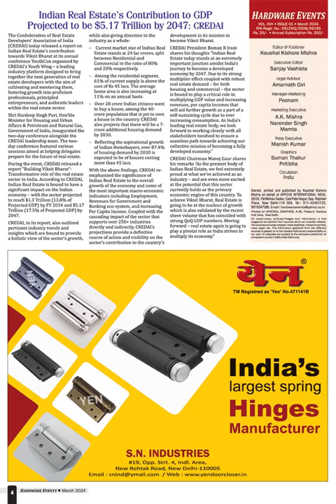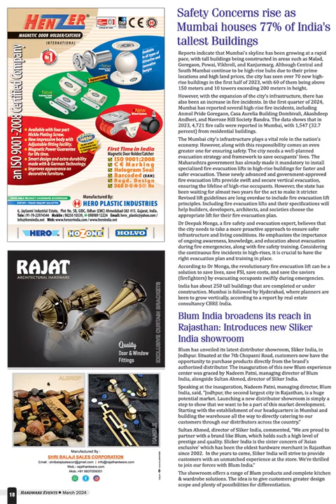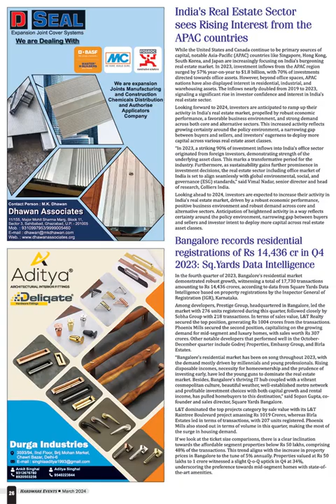March Edition 2024 || A Monthly Magazine 2024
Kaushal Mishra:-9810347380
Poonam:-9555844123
Social Plateform :-